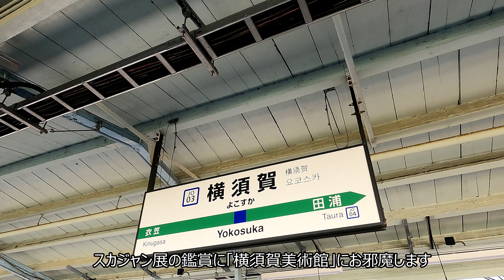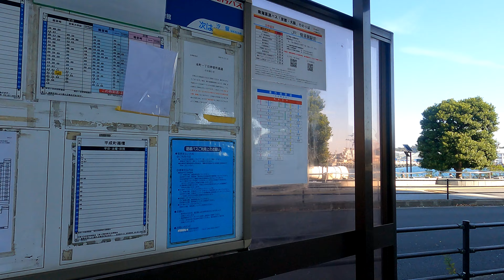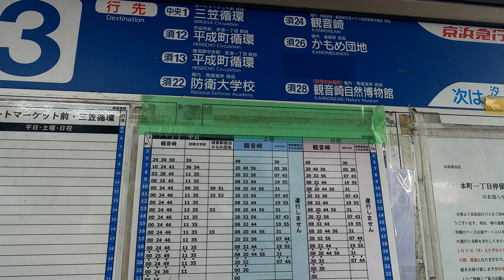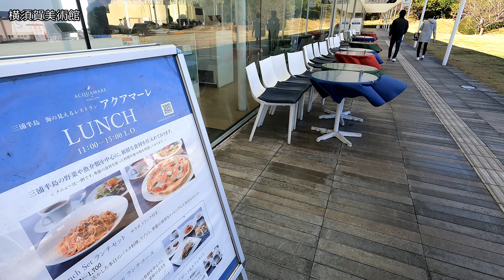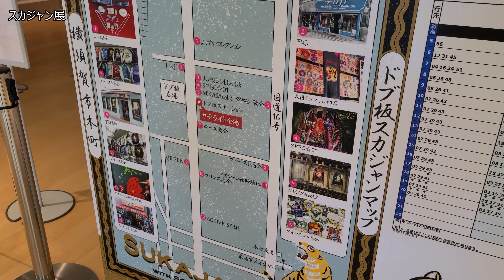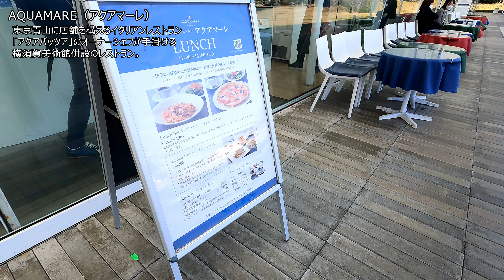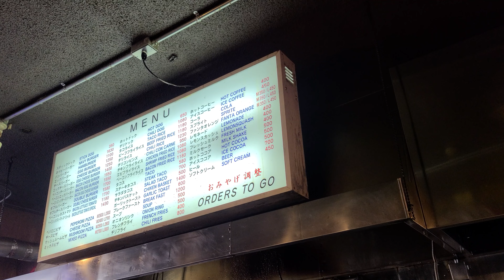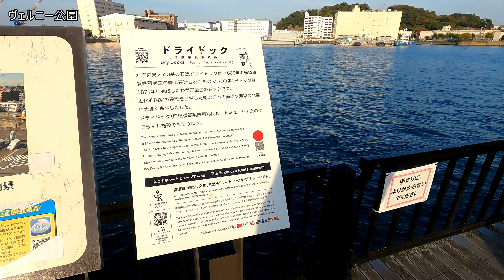[4K] おこ散歩 (横須賀/Yokosuka/2022.11)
2022.11
横須賀(Yokosuka)

横須賀でスカジャン展の鑑賞やどぶ板通り商店街を散歩して
アメリカンな雰囲気を味わってきました。

ダラっとした動画になっていますので、気になるシーンがありましたら
↓の再生時間のリンクを押してジャンプしていただければと思います。

横須賀美術館（0:05:58）

スカジャン展（0:07:28）

アクアマーレ（0:09:00）

観音崎海岸（0:12:36）

観音埼灯台（0:31:28）

HONEY BEE（0:43:16）

どぶ板通り商店街（0:45:55）

ぱんプキン（0:53:57）

ヴェルニー公園（1:02:05）